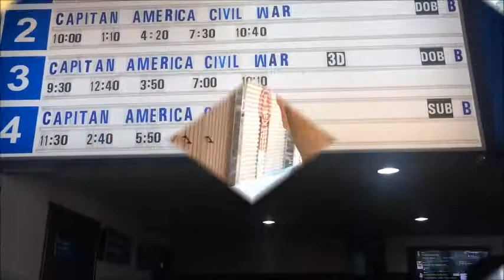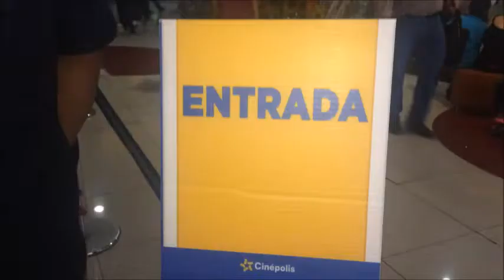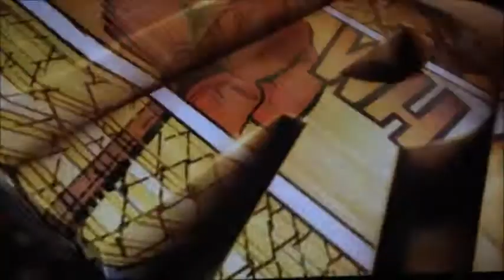Capitan América: Civil War Español (Día 44)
Trailer en español Este fin se estrenó Capitán América: Civil War y así nos fuimos a verla, todo un show para verla entre tanta gente pero lo logramos, disfrútenla, NO SPOILER, pero si vean a ANTMAN Y SPIDERMAN son épicas jaja, no olviden ¡SUSCRIBIRSE MUCHACHOS!